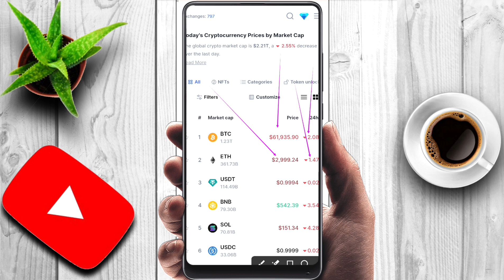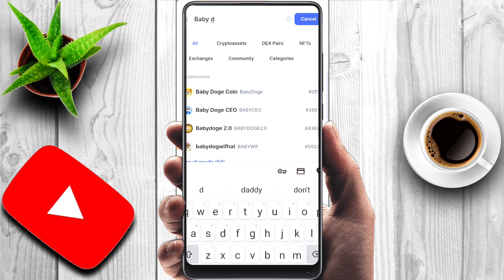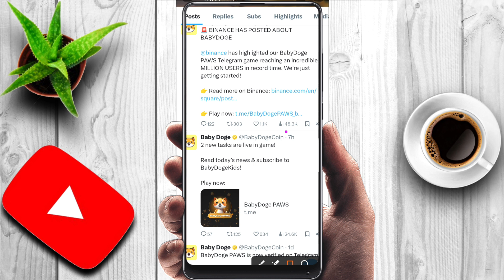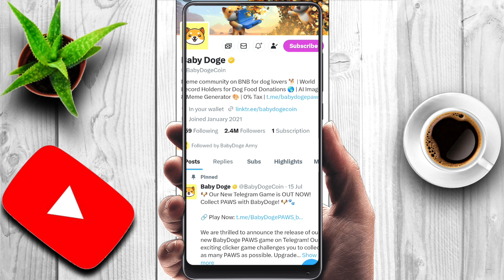baby doge coin news today | baby doge latest update | baby doge price prediction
Teligram Id :- Dailycryptoearning16

baby dogecoin
dogecoin
crypto news today,baby dogecoin hoje
baby dogecoin 2022
baby dogecoin update
baby dogecoin elon musk

में अपके  रोज़ाना इसी तरह का update लाता रहता हू ।

में अपके लिए रोज़ाना इसी तरह का update लाता रहता हू ।